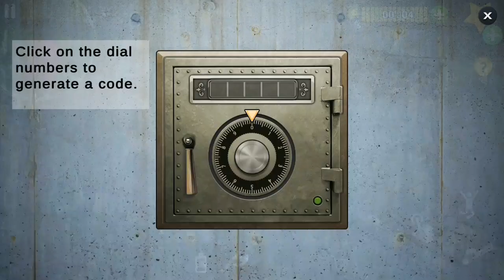Scary Teacher 3D | Nick Fires More Cake While Miss T Got Stuck In Element Of Surprise Prank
It’s time to Scare the Scary HighSchool Teacher !

1.     Open world style interactive house
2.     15 Different Rooms and Mysteries to solve
3.     Horror themes but suitable for kids of all age
4.     Easy Controls